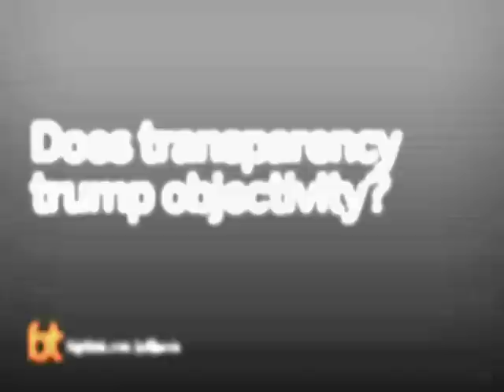Jeff Jarvis on Transparency versus Objectivity | Big Think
Jeff Jarvis on Transparency versus Objectivity
Objectivity, Jarvis says, is a lie.
JEFF JARVIS:

JEFF JARVIS, author of Gutenberg the Geek (Amazon Publishing), Public Parts: How Sharing in the Digital Age Improves the Way We Work and Live (Simon & Schuster, 2011) and What Would Google Do? (HarperCollins 2009), blogs about media and news at Buzzmachine.com. He is associate professor and director of the Tow-Knight Center for Entrepreneurial Journalism at the City University of New York’s Graduate School of Journalism.

He is consulting editor and a partner at Daylife, a news startup. He consults for media companies and is a public speaker. Until 2005, he was president and creative director of Advance.net, the online arm of Advance Publications. Prior to that, Jarvis was creator and founding editor of Entertainment Weekly; Sunday editor and associate publisher of the New York Daily News; TV critic for TV Guide and People; a columnist on the San Francisco Examiner; assistant city editor and reporter for the Chicago Tribune; reporter for Chicago Today.
TRANSCRIPT:

Question: Does transparency trump objectivity?

Jeff Jarvis: I think objectivity was a lie, objectivity was an effort to say, “I have no opinions, I’m kind of not human and I can turn off all opinions that I have and I don’t need to tell you anything about myself because I decree myself objective.”

Well no, I think the public has a right to know your background, your perspective, your influences in big and little ways.

Maybe you should put in a box of all the links that you saw before you wrote a story so that they know what sources, what influenced you.

I think that transparency is a matter of respect and trust to the audience. Now then comes intellectual honesty, then if you say, “Well yeah okay, I’m a Democrat, I’ve told you I’m a Democrat, but I’m going to tell you something that’s going to hurt the Democratic Party because it’s the right thing to do." You’ll respect me for doing that, I think you’ll respect me more for me having told you that I’m a Democrat.

So transparency is about the trust and the relationship with the public you’re serving. That I think is an ethic that we can learn a lot from. Objectivity is about hiding stuff, objectivity is about saying, “No, no, no, no, I’m not gonna tell you my opinions because that’s somehow gonna make me more objective”--that’s a lie of omission.